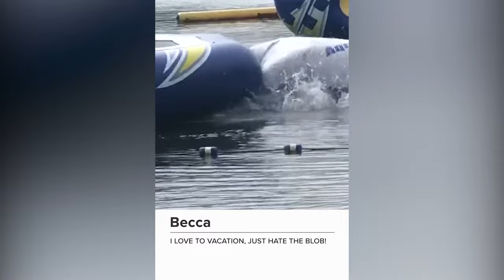you laugh 17 times, you restart